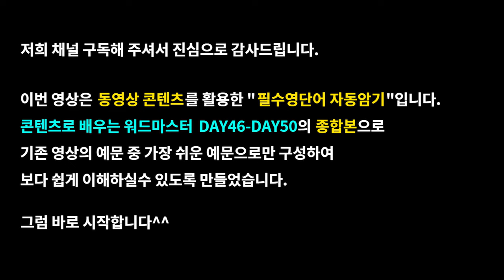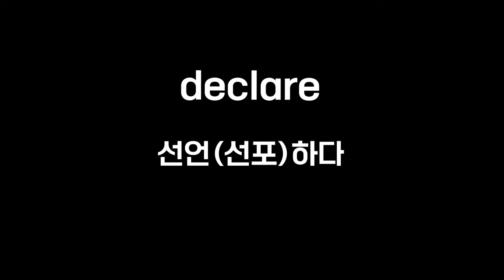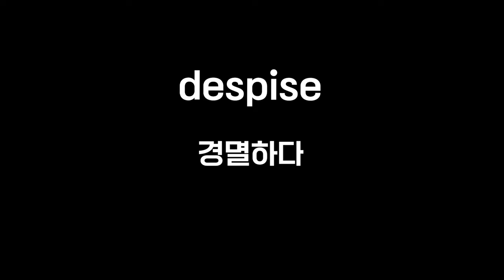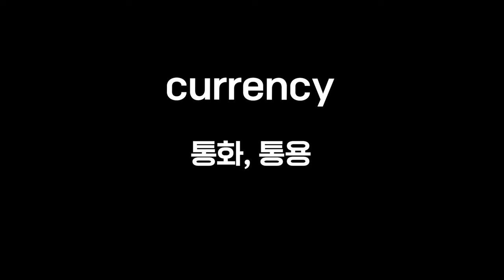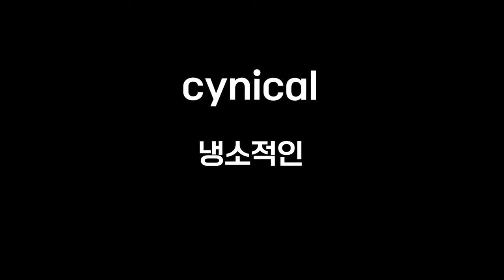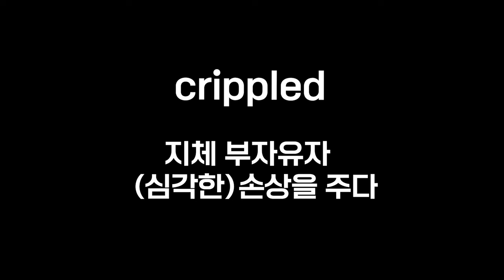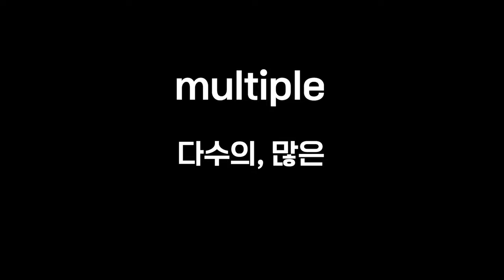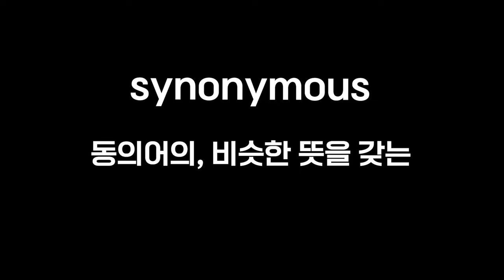(영단어종합1탄) 수능기출 단어 100개 자동암기#워드마스터단어장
이번 영상은 "수능기출 단어 100개 자동암기"입니다

넷플릭스(netflix)의 미국드라마, 영국드라마, 영화 콘텐츠를 활용해 워드마스터 수능2000 영단어장의 단어를 암기하는 학습영상으로 수능,토익 등을 준비하시는 중학생,고등학생,직장인분들의 어휘력 향상에 도움이 되도록 제작하였습니다.

(미드) 프렌즈,모던패밀리, 브레이킹배드,프리즌브레이크,빌리언스,에밀리파리에가다 등..
(영화) 트와일라잇,베이비드라이버,트랜스포터,그여자작사그남자작곡,노팅힐,미션임파서블 등..

기존에 업로드한 콘텐츠로 자동암기 워드마스터수능2000 DAY46-50편의 종합편으로 기존영상의 예제 중 최대한 이해하기 쉬운 문장으로만 추려 효율적으로 구성하였습니다.

예문은 1~3개로 구성되어 있으며 4회 반복합니다.

댓글은 어디까지 공부했는지 표시하는데 사용하시면 좋을 것 같아요^^

여러분의 성공과 합격을 응원합니다^^

1. This video is for language teaching purposes.
2. There is no transformation of original works.
3. Video clips and images were used for very small part to help understand.
4. This video has no negative impact on market value of original.